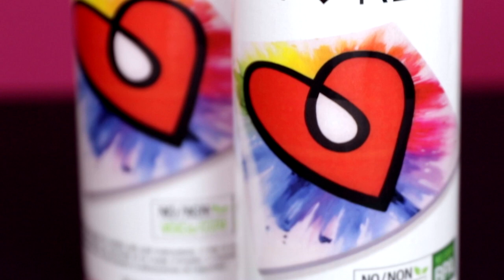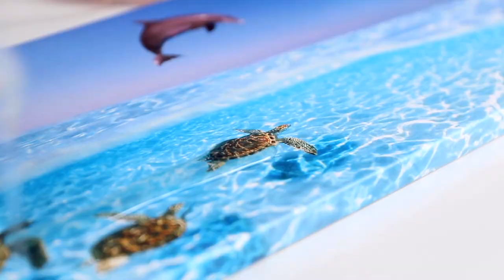ArtResin एपॉक्सी रेजिन के साथ अपनी कला को जीवंत बनाएं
ArtResin मौलिक चमकीला एपॉक्सी रेज़िन पारदर्शी परत है जो विशेष रूप से कलाकृतियों के लिए बनाया गया है। कलाकारों द्वारा कलाकारों के लिए निर्मित, ArtResin का विषहीन फॉर्मूला सुरक्षित और उपयोग में आसान है, भले ही आप एक नौसिखिए हों। दुनियाभर के कलाकारों का प्रिय और विश्वसनीय!

ArtResin epoxy रेज़िन एक दो-भाग पारदर्शी तरल है जिसे जब एक साथ मिलाया जाता है, तो यह एक ठोस, कांच की तरह जम हो जाता है। रंगों को अधिक चमकीले और अधिक जीवंत बनाने के लिए अपने चित्रों, फ़ोटो, और लकड़ी पर ArtResin की परत चढ़ाए। आसानी से आभूषण, जियोड कला, महासागरीय कला, फ्लो कला, कोस्टर, और अन्य रेजिन कला एवं शिल्प परियोजनाएँ बनाएं। एक बार जम जाने पर, ArtResin एक सुरक्षात्मक सील प्रदान करता है, जो खाद्य पदार्थों के लिए सुरक्षित है और इसका उपयोग शारकूटरी बोर्ड और सर्विंग थाल बनाने के लिए किया जा सकता है। जब आप देखेंगे कि ArtResin कितना आसान और बहुमुखी है, तो आप चौंक जाएंगे!

आपका स्वास्थ्य और मन की शांति हमारे लिए उतनी ही महत्वपूर्ण है जितनी हमारी स्वयं की - क्योंकि हम भी ArtResin का उपयोग करते हैं। ArtResin उच्चतम गुणवत्ता वाली सामग्री से निर्मित है। इसमें सॉल्वैंट्स या सस्ते फिलर्स नहीं हैं, और यह कोई धुआँ या वीओसी नहीं छोड़ता, इसलिए अधिकांश अन्य एपॉक्सी रेजिन की तरह यह आपके स्वास्थ्य के लिए हानिकारक नहीं है। ArtResin गंधरहित, विषहीन, अज्वलनशील है और इसकी सुरक्षा तीसरे पक्ष द्वारा परीक्षित की गई है - इसका अर्थ है कि निर्देशित के रूप में उपयोग किए जाने पर आप इसे घर पर सुरक्षित रूप से उपयोग में ला सकते हैं। इसके अतिरिक्त, ArtResin का पूर्णतया पारदर्शी फॉर्मूला पीलेपन के विरुद्ध दीर्घकालिक सुरक्षा प्रदान करता है।

ArtResin, अनंत रचनात्मक संभावनाएँ प्रदान करता है… हमारी वेबसाइट पर एक नज़र डालें और खुद देखें! कोई प्रश्न? युक्तियों, तकनीकों, और कैसे-प्रयोग-करें ट्यूटोरियल के लिए हमारे अक्सर पूछे जाने वाले प्रश्न (FAQ) पृष्ठ या हमारे ब्लॉग पर जाएँ। हम लोग आपकी सहायता करने के लिए हमेशा तैयार हैं!

अध्याय
0:00 भूमिका
0:15 सुरक्षा
0:22 निर्देश
0:38 परियोजना विचार
1:15 पूर्ण उत्पाद